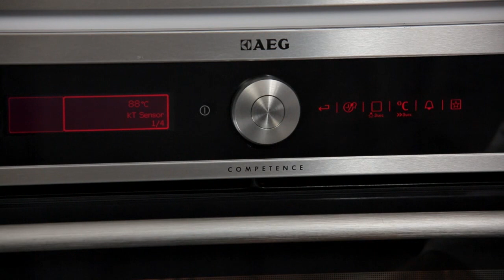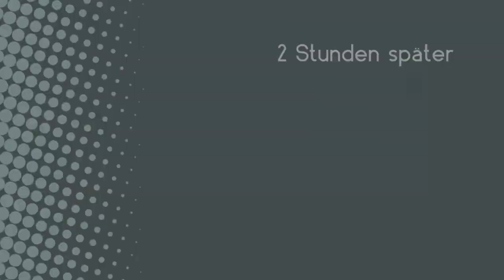Tafelspitz mit Beilagen aus dem Kombidämpfer von Franz Stolz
Ein Gericht aus der klassischen österreichischen Küche!

Rezept für das Training gibt es hier auf der neuen E-Learning Plattform " App Dampfguide"!

Der Guide zeigt genau Schritt-für-Schritt wie das geht!
Geübte verwenden einfach den schnellen Garablauf und los geht's!

Gutes Gelingen!

Hier der Link zur App für dein Handy:
Wir freuen uns auf deine Bewertung im Store!